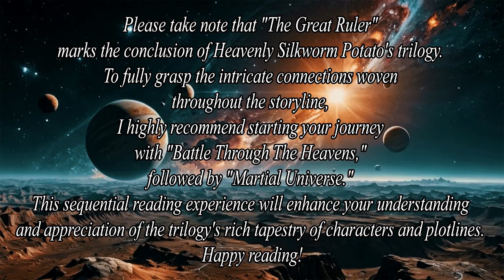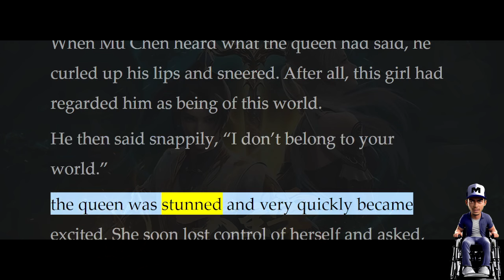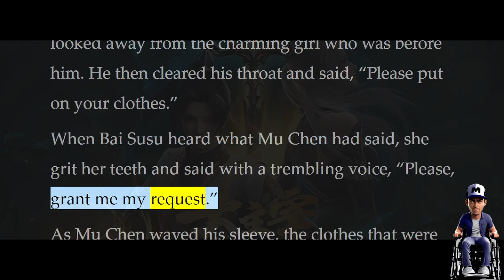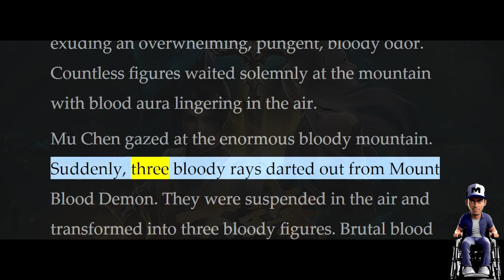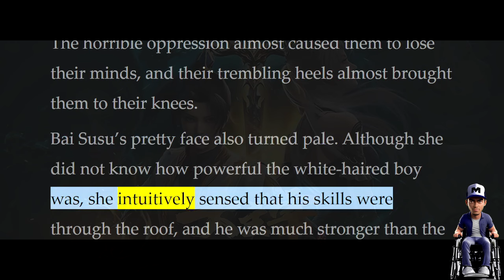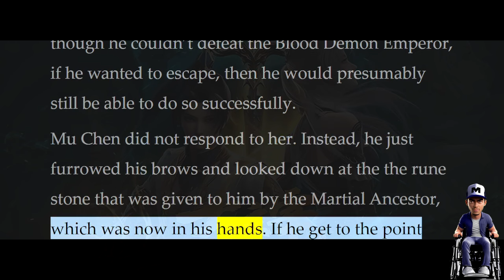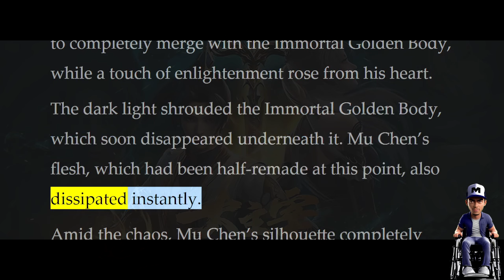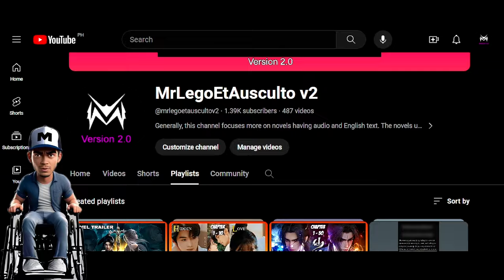The Great Ruler / Da Zhu Zai Chapter 1376-1400 [Read Novel with Audio and English Text]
Associated Names:
Da Zhu Zai
TGR
The Great Dictator
Đại Chúa Tể
大主宰

Author:
Heavenly Silkworm Potato, Tian Can Tu Dou, 天蚕土豆

Genre:
Fantasy, Xuanhuan, Action, Adventure, Martial arts

Summary:
The Great Thousand World. It is a place where numerous planes intersect, a place where many clans live and a place where a group of lords assemble. The Heavenly Sovereigns appear one by one from the Lower Planes and they will all display a legend that others would desire as they pursue the road of being a ruler in this boundless world.

In the Endless Fire Territory that the Flame Emperor controls, thousands of fire blazes through the heavens.

Inside the Martial Realm, the power of the Martial Ancestor frightens the heaven and the earth.

At the West Heaven Temple, the might of the Emperor of a Hundred Battles is absolute.

In the Northern Desolate Hill, a place filled with thousands of graves, the Immortal Owner rules the world.

A boy from the Northern Spiritual Realm comes out, riding on a Nine Netherworld Bird, as he charges into the brilliant and diverse world. Just who can rule over their destiny of their path on becoming a Great Ruler? In the Great Thousand World, many strive to become a Great Ruler.